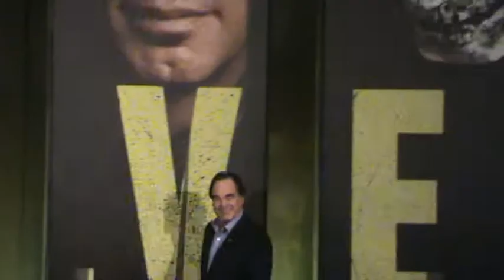Oliver Stone, John Travolta e Salma Hayek a Roma per il film "Le Belve"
Oliver Stone, John Travolta e Salma Hayek presenziano alla conferenza stampa organizzata a Roma per il film Le Belve. Recencinema.it ha assistito all'evento